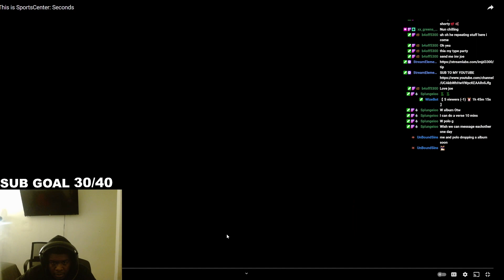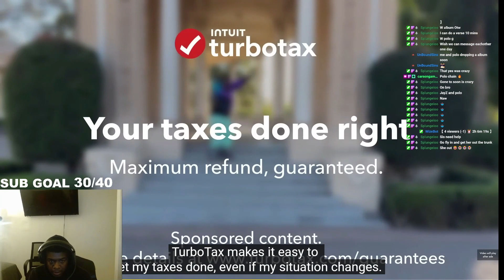ImJD3300 Reacts To Polo G On Why He Unfollowed Gunna & His Dream to Work With Drake Part 2 REACTION